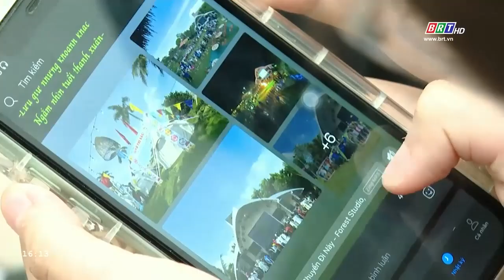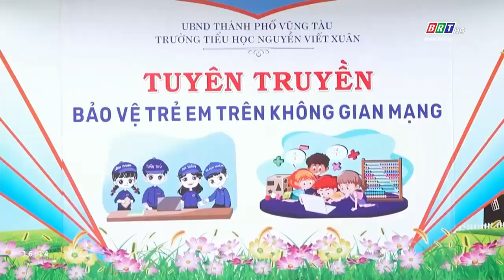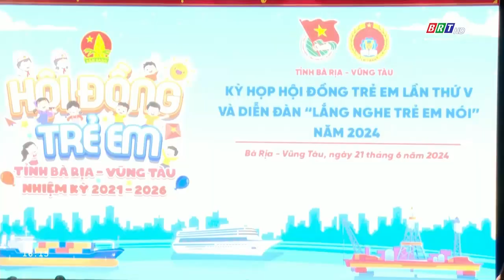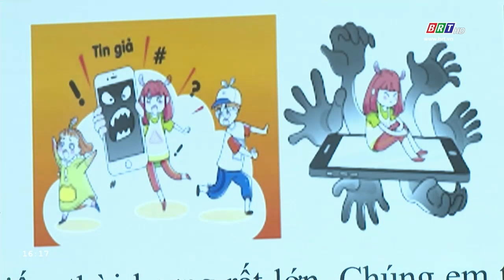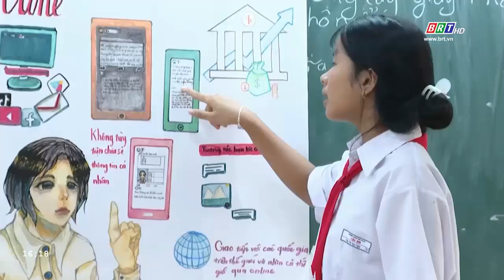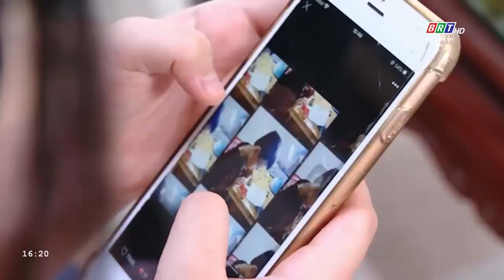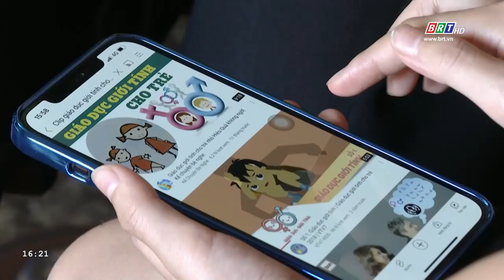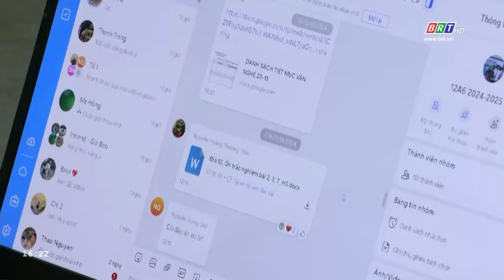Vì trẻ em 28/11/2024 Bảo vệ trẻ trên không gian mạng | BRT TV